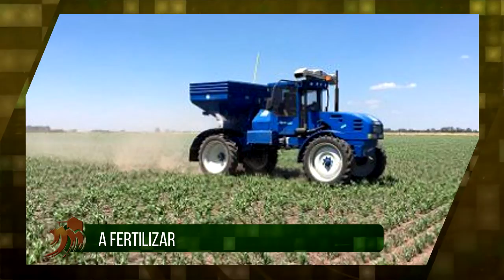DESDE LA CHACRA - PROGRAMA DEL MIÉRCOLES 18-10-17